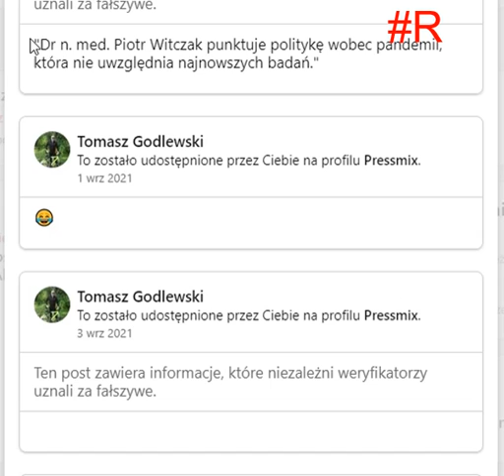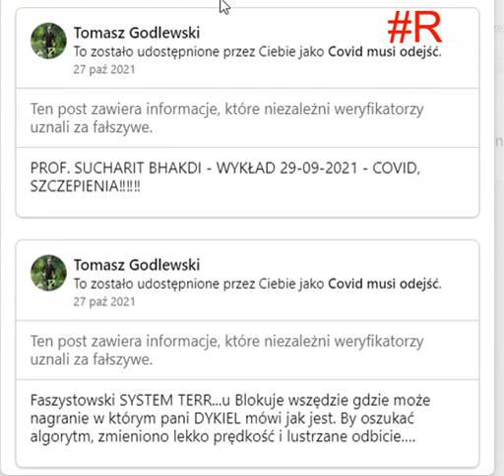FASZYSTOWSKA CENZURA FB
Czekam aż FB padnie